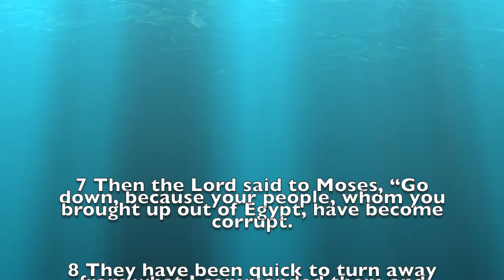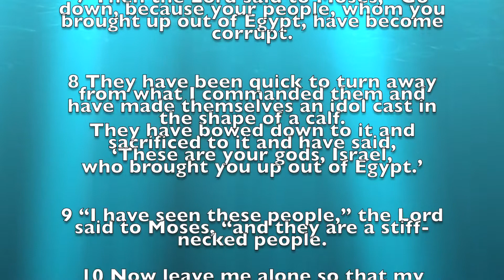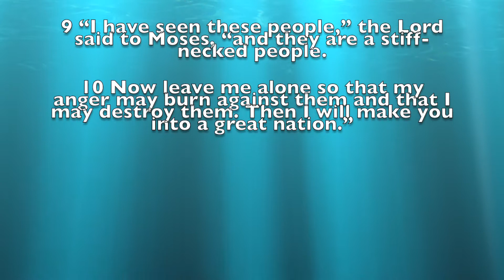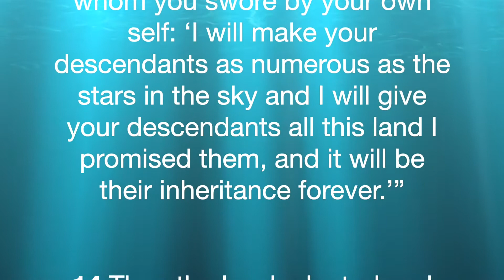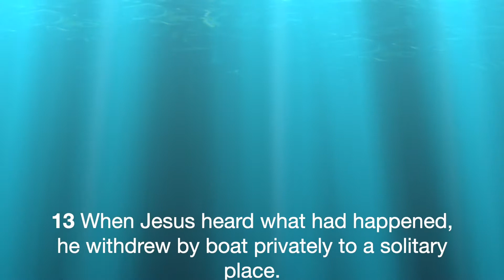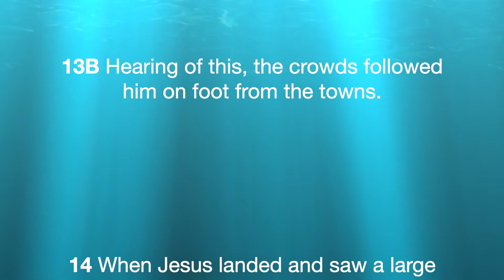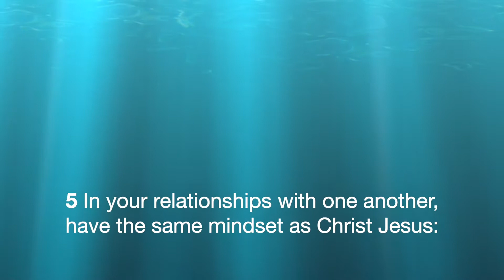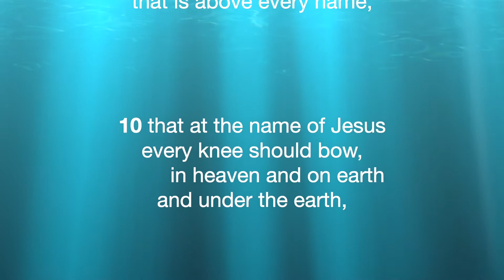ABBA and ME A heart for the lost part 2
ABBA and ME I'm so excited to share these weekly devotionals with you. I have the honor or pairing with Aleph 2 Omega to provide you with these Godly reminders. We all need some accountability and this is a reminder for myself to stay in his word and a quick and simple way for you to hear from him as well. While I pray that this is helpful and spiritually uplifting, we all know that hearing it from others is never enough, so be sure to get in there for yourself. Hope you love it and it pleases God. A heart for the Lost Part 2. A study of Moses and Jesus

Thanks,
~Surviving MJ